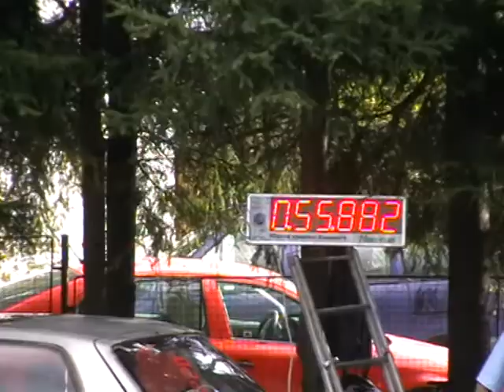SDH Metylovice: Spoďáry na PS8 Cupu 2012 - 1. kolo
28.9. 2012, Nová Ves, 6. ročník PS - 8 Cupu